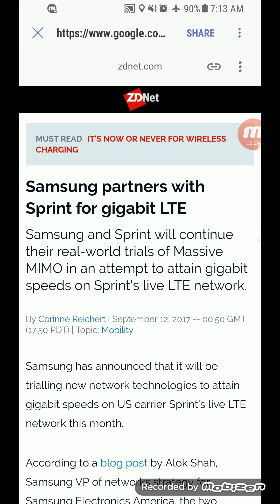SPRINT WIRELESS | SPRINT/SAMSUNG ANNOUNCE PARTNERSHIP FOR GIGABIT LTE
In today's video i wanted to report to you guys sprint/samsung annouced partnership for gigabit LTE.
More videos coming soon
Lightreading.com